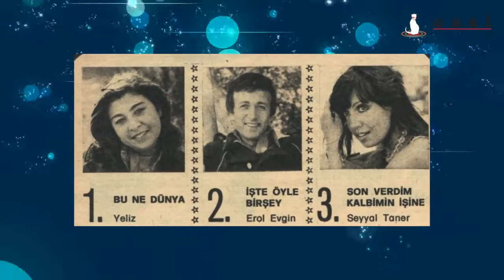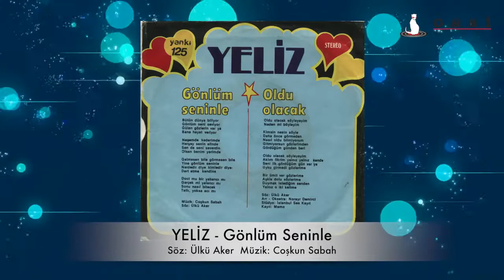YELİZ Gönlüm Seninle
YELİZ - Gönlüm Seninle -1978 Söz: Ülkü Aker Müzik: Coşkun Sabah Düzenleme: Norayr Demirci Ossi Müzik 2012 Ossi Müzik 2012 Albüm Detay: .

Mazide kalan ama unutulmayanlar Mazi sayfamızda.

GÖNÜL YAZAR-GÖNLÜM SENİNLE-TAŞ BEBEK ALBÜMÜ.

Yeliz Eker - Gönlüm Seninle + Bu Ne Dünya Kardeşim CANLI (Live) KanalTürk 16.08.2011.